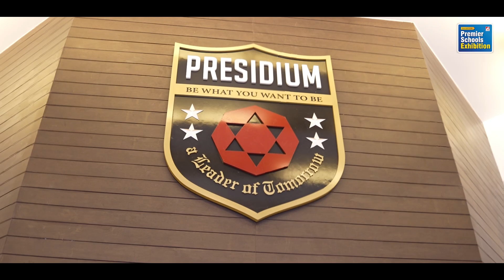Presidium School Exhibition 2024 | Highlighting "The Guru is Here" | Mrs Sudha Gupta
Join us for the Premier School Exhibition on August 10th and 11th, where we invite you to experience an exceptional educational journey! Presidium, renowned for its commitment to developing well-rounded individuals, is thrilled to welcome aspiring parents to explore our innovative approach to education. Meet our dedicated educators and delve into the unique and nurturing curriculum offered at Mother's Pride, where love and care form the foundation of every lesson.

At Presidium, we are equally proud to highlight our parallel program, "The Guru is Here," which emphasizes not only cognitive development but also holistic growth. Our approach ensures that every student receives a comprehensive education that supports their intellectual, emotional, and social development.

Discover how our distinctive programs can shape the future of learning for your child. We look forward to sharing our vision with you and helping you envision the possibilities for your child’s educational journey. Don't miss this opportunity to see firsthand how Presidium and Mother's Pride can make a difference in your child's life!